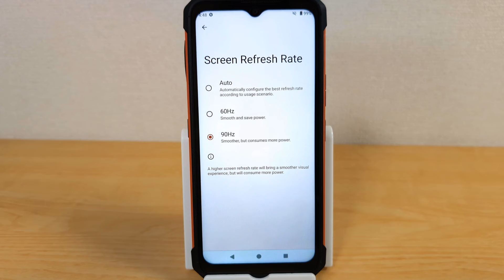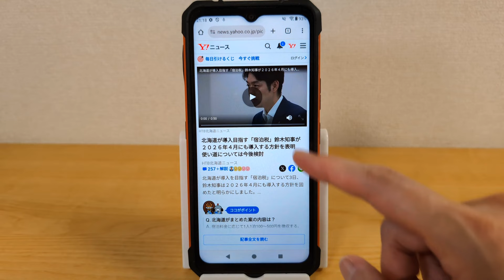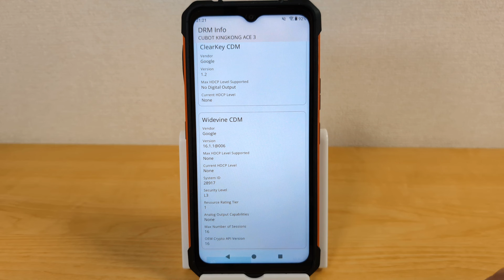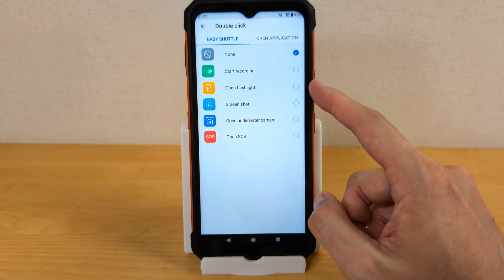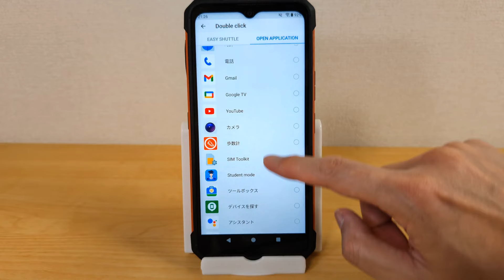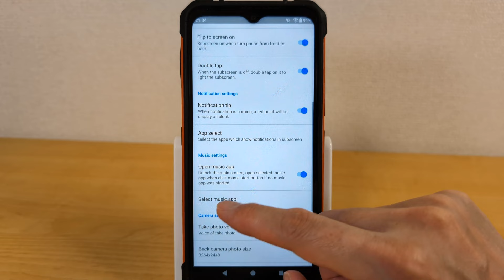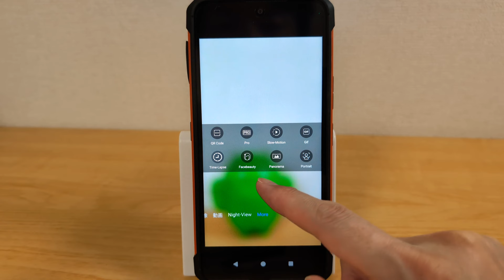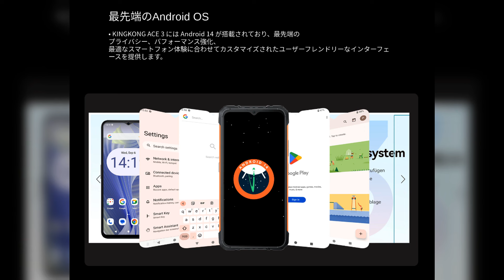軽量・薄型 格安タフネススマホ【CUBOT KingKong ACE3】ガジェット好きにはたまらないサブディスプレイ付き サイズは普通のスマホと変わりません もちろん防水・防塵対応 1億画素カメラ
■CUBOT KingKong ACE3 購入先

🔥World Premiere: 22nd July 00:00 PST
最終価格 $129.99

100ドル台の軽量・薄型タフネススマホです。
デザインもスタイリッシュで、普通のスマホのようなサイズ感です。
サブディスプレイもガジェット好きにはたまりません。